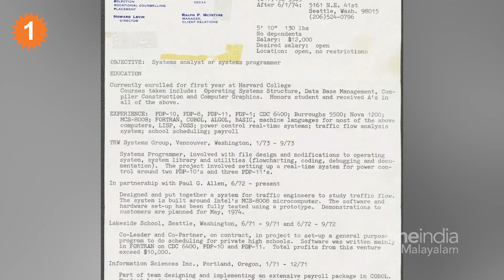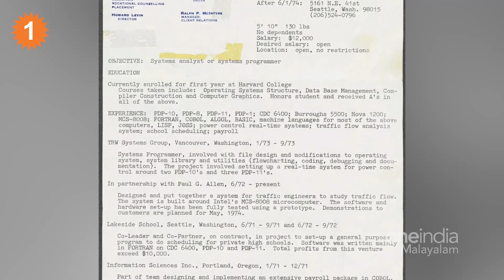തന്റെ ആദ്യ ബയോഡേറ്റ പങ്കുവെച്ച് ബില്‍ ഗേറ്റ്‌സ് | *World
Bill Gates Shares His 48-Year-Old Resume | ജോലി തേടുന്നവര്‍ പലപ്പോഴും ഏറെ പ്രയാസപ്പെടുന്ന ഒന്നാണ് മികച്ച ഒരു ബയോഡേറ്റ ഉണ്ടാക്കുക എന്നത്. ഇപ്പോഴിതാ ലോകത്തിലെ ഏറ്റവും ധനികരിലൊരാളായാ മൈക്രോസോഫ്റ്റ് സ്ഥാപകന്‍ ബില്‍ ഗേറ്റ്സ് തന്റെ ആദ്യത്തെ ബയോഡേറ്റ പങ്കുവെച്ചിരിക്കുകയാണ്. 48 വര്‍ഷം മുന്‍പുള്ള ബയോഡേറ്റയാണ് ബില്‍ ഗേറ്റ്സ് ലിങ്ക്ഡ് ഇന്‍ പ്രൊഫൈലില്‍ പങ്കുവെച്ചിരിക്കുന്നത്‌